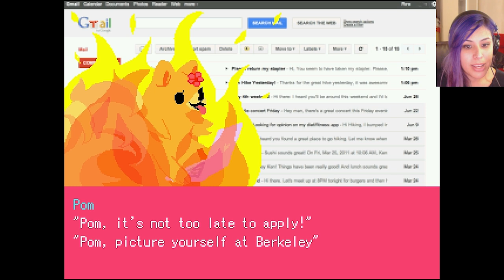THIS GIRL IS ON FIRE - Pom Gets Wi-fi ending!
Today I play Pom gets Wi-fi! What a sassy little pom!